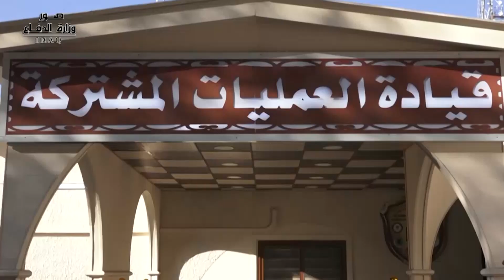Iraq- Relative relief after bombing an ISIS training camp in Hamrin Mountains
Iraqi Air Force "F-16" aircraft bombed ISIS's "Labwah" training camp in Wadi al-Shay in the Hamrin Mountain Range on the border between the provinces of Kirkuk and Tikrit in northern Iraq, according to a statement by the Security Media Cell, all the elements in it were killed, observers considered this process useful so that these cells are not used as a pressure card on the government and parliament to implement agendas that may be external, showing that the targeting of ISIS headquarters indicates the readiness of the Iraqi forces in response to the US statements “ That if their forces withdrawal from Iraq there will be an opportunity for ISIS gangs.”

العراق - ارتياح نسبي بعد قصف معسكر تدريبي لداعش في جبال حمرين
قصفت طائرات القوات الجوية العراقية "اف 16"، الخميس،  معسكر "لبوة" التدريبي التابع لتنظيم داعش، في وادي الشاي ضمن سلسلة جبال حمرين على الحدود ما بين محافظتي كركوك وتكريت شمال العراق، ما أسفر عن مقتل جميع العناصر المتواجدين فيه بحسب بيان لخلية الإعلام الأمني، المراقبون اعتبروا هذه العملية مفيدة كي لا تستخدم هذه الخلايا كورقة ضغط على الحكومة والبرلمان لتطبيق أجندات قد تكون خارجية، مبينين أن استهداف مقرات لداعش يشير إلى جاهزية القوات العراقية كرد على التصريحات الأمريكية "أنه في حال انسحاب قواتها من العراق سيكون هناك فرصة سانحة لعصابات داعش".